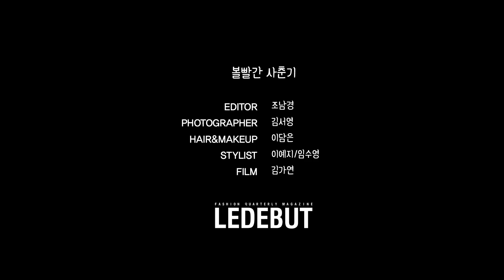vol.32 안지영 인터뷰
Editor 조남경
Photographer 김서영
Stylist 이예지 임수영
Hair&Makeup 이담은
영상 - 김가연